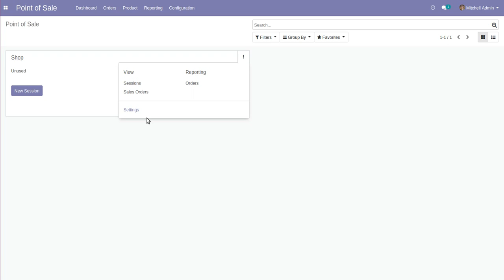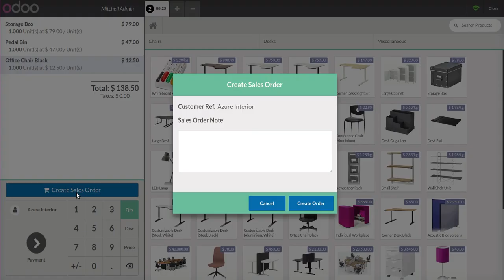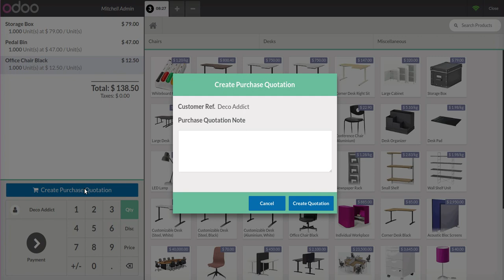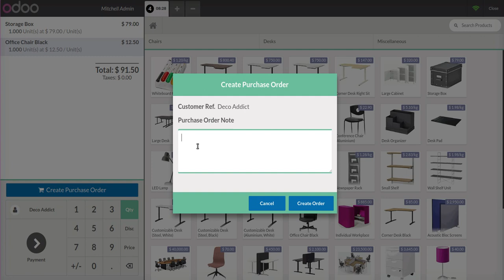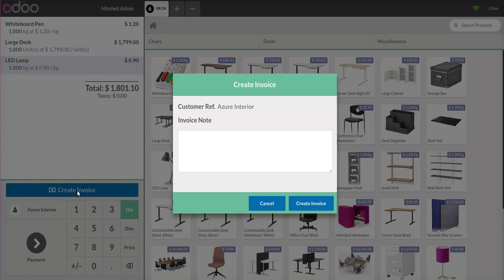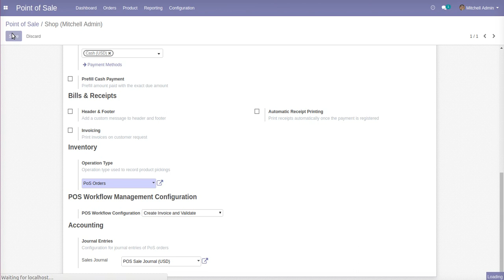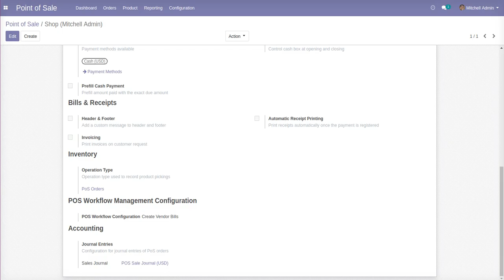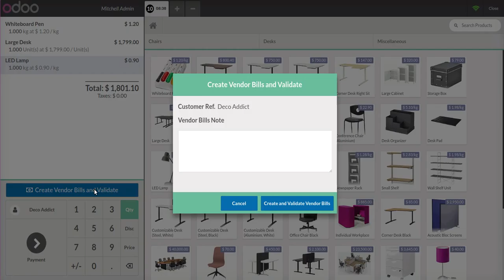Auto Workflow Management | POS | Odoo Apps Features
-- This Odoo app helps easy to create all backend operation Sales Quotation, Sales Order, Purchase Quotation, Purchase Order, Invoice, Validated Invoice, Vendor Bills, Validated Vendor Bills from Point Of Sales touch-screen for selected customer/vendor according to configuration setup on point of sale.

-- Also helps to Create Quotation/Sales Order from Point of Sale screen based on configurable settings.

1. Website Sale Auto Workflow(Order Confirmation/Invoice Generation/Invoice Payment)
2. Automated Purchase Order Processing:-
3. Automated Sale Order Processing